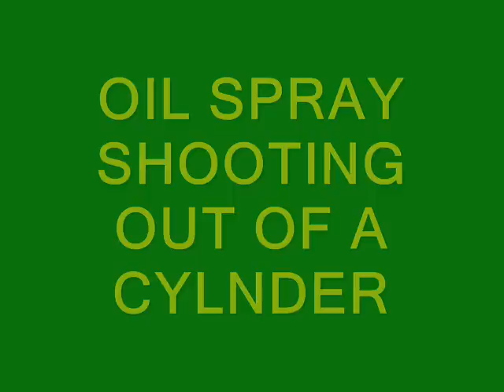7.3 PS Powerstroke turbo diesel oil spray during compression test Listen to the music!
7.3 PS Powerstroke turbo diesel oil spray during compression test. Listen to the music at end. Composed by Willscrits
This video and others that I upload from my Apple MacBook pro computer or my desktop computer.is intended to make you smile and save memories for my family and friends. Hope you enjoy! Other forms of upload that I have used is my iphone and ipad. I can't believe how fast videos are uploaded. Some things you will see on this channel is my hobbies like diesel trucks and my IH Scout. It has a 6.5 turbo diesel engine in it along with a NV4500 trans. Maybe I should have put a 7.3 Powerstroke diesel or a 5.9 Cummins diesel or even a Duramax diesel in it. Nope, they were all to heavy. The 6.5 produces 200 hp which is enough, even though I always want more horse power. Speaking of ponies, my daughter had a few horses, someday maybe a video of her on her horse. She loves her cat Katrina. yes she was named after thew hurricane. My other kids love their music. My oldest son actually composes some music. We sure love our cats, dogs and other animals. We live out in the country so there is sun rain and snow, then fog. To clear the snow I have a skid steer that acts like a snow plow. I like tractors IH tractor (International Harvester) not John Deere. Haha. It's like the old rivalry between Chevy and ford. Dodge always comes in third. Being in the country taking the motorcycle out is safe and fun. Just don't hit a deer. That would kill you. If you did die where would you go? Heaven or Hell? Tough question that needs to be answered. Read your bible. Also watch my video "This message will change your life." We are here on this earth only for a little while compared to eternity, so you must be ready. We won't get out of this life alive. Hope a war doesn't take us all out. We have the best military, but China is building theirs. They have the strongest economy in the world, backed by gold (soon). USA has way to much debt to keep going like it has. Our political landscape doesn't look so good. The politicians have figured out that they can buy votes with our money...Taxpayers money! Enough rambling on about politics, cars, trucks, tractors, nukes, the bible and on and on. You have a great day & thanks for looking at my videos, I hope they bring you a little Joy in this crazy challenging world.
Thanks!